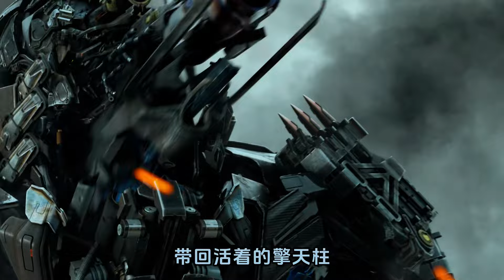為什么威震天一刀能捅死擎天柱，而禁閉卻不行呢